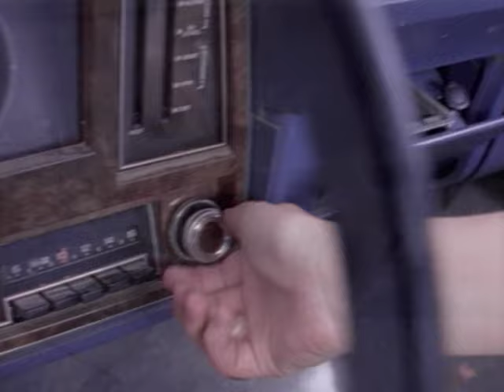The Lemonheads - It's A Shame About Ray (Official Video)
From The Lemonheads seminal album 'It's A Shame About Ray' now reissued for it's 30th Anniversary.

The reissue includes a slew of extra material, including an unreleased ‘My Drug Buddy’ KCRW session track from 1992 featuring Juliana Hatfield, B-sides from singles ‘It’s A Shame About Ray’ and ‘Confetti’, a track from the ‘Mrs. Robinson/Being Round’ EP, alongside demos that will be released for the first time on vinyl. This reissue celebrates their prestigious fifth album, these deluxe bookback editions feature new liner notes and unseen photos.

Described by music journalist and author Everett True as “A 30-minute insight into what it’s like to live hard and fast and loose and happy with like-minded buddies, fuelled by a shared love for similar bands and drugs and booze and freedom.”. ‘It’s A Shame About Ray’ had a considerable impact back in those heady, carefree days of ’92, the record perfectly captures Dando’s ability to effortlessly encapsulate teenage longing and lust over the course of a two-minute pop song.

Singles such as ‘My Drug Buddy’ and the breezy perfect pop of the title track might stand out (plus the add-on of ‘Mrs. Robinson’ which later copies included), but the album’s real strength lies in the tracks in-between; the truly fantastic ‘Confetti’ (written about Evan’s parents’ divorce), and the eye-wateringly casual acoustic cover of ‘Frank Mills’ (from the “hippie” musical Hair), a version that seems to resonate with every ounce of pathos and emotion felt for the lost 1960s generation. To hear Evan Dando sing lines like ‘I love him/but it embarrasses me/To walk down the street with him/He lives in Brooklyn somewhere/And he wears his white crash helmet’ is to truly appreciate how wonderful and tantalising pop music can be. Then, there’s the rush of insurgency and brattishness on the wonderfully truncated ‘Bit Part’; the topsy-turvy ‘Ceiling Fan In My Spoon’… this was male teenage skinny-tie pop music on a level of brilliance.